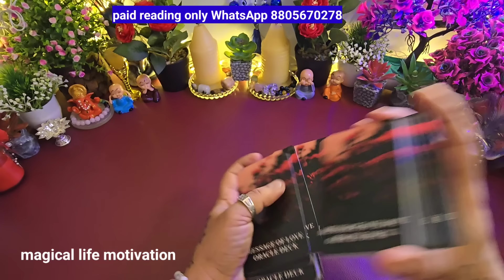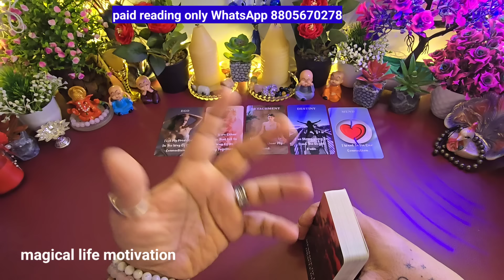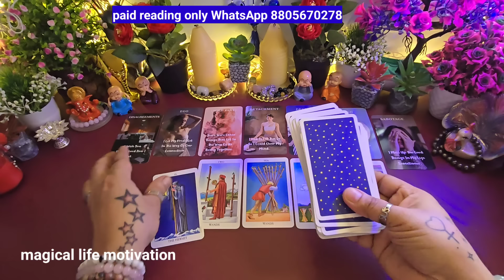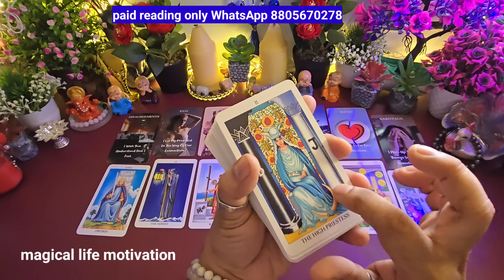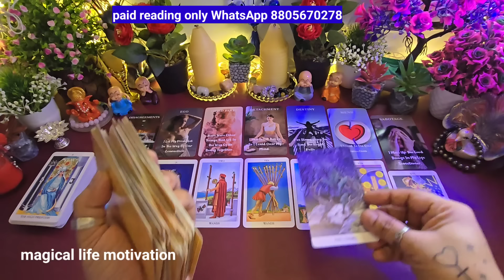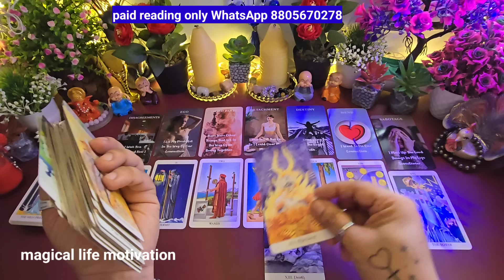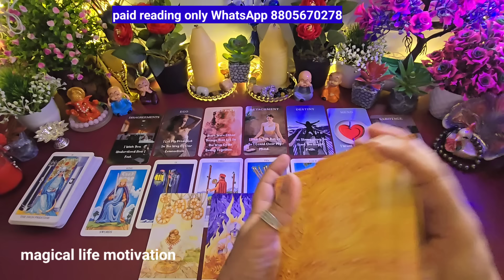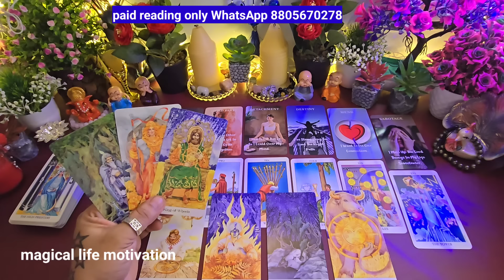TAROT READING❣️11:11 PORTAL LOVE TAROT READING❣️UNKI CURRENT FEELINGS❣️CANDLE WAX READING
❣️TAROT CARD READING❣️11:11 PORTAL LOVE TAROT READING❣️HIS/HER CURRENT FEELINGS❣️CANDLE WAX READING
❣️NOVEMBER TAROT PREDICTION

TAROT CARD READING IN HINDI | HINDI TAROT CARD READING | HINDI TAROT ❣️UNKI TRUE AND DEEPEST FEELINGS AAPKE LIYE❤️CANDLE WAX READING ❤️CURRENT FEELINGS @555tarot

Please take what resonates with your situation and leave the rest.

hindi tarot
divine hindi tarot candle wax
mystic hindi tarot candle wax